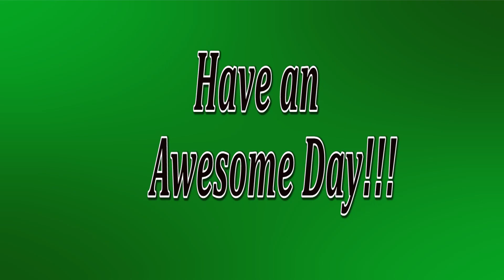March 4, 2019